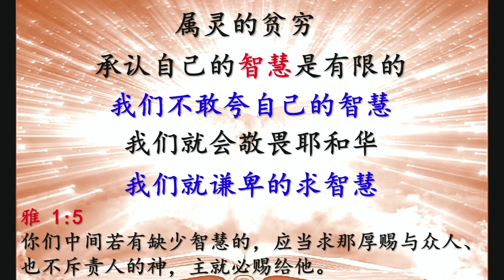9TH NOVEMBER 2024 || SATURDAY SERVICE || PS JACQUELINE